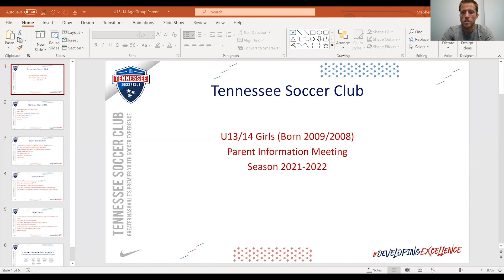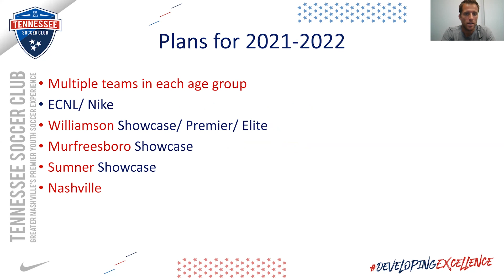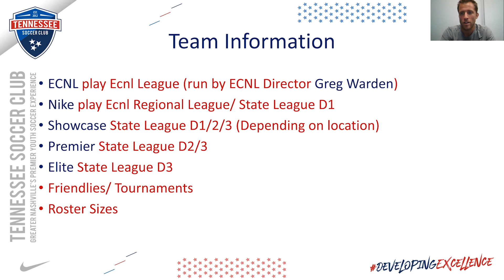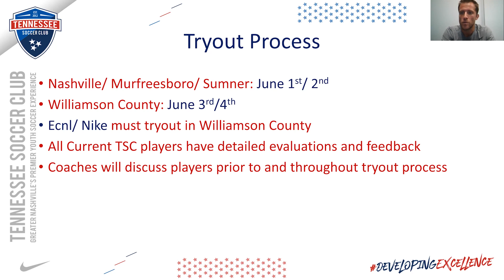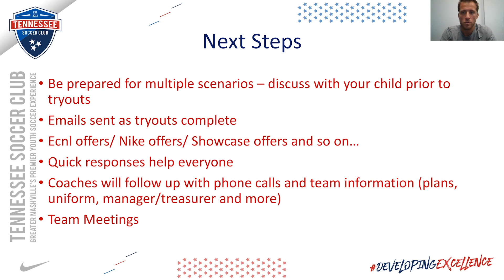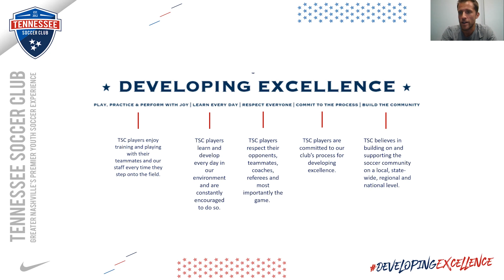U13-U14 Girls Informational Video